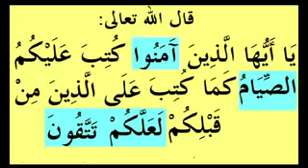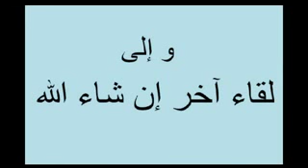Le Jeûne de tous les organes visibles-en Tamazighth-DR MAZEGHRANE MADJID